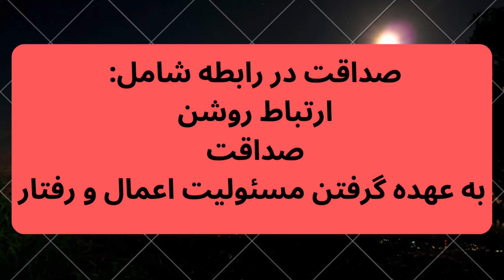زنان اینجورمردها را میخواهند | زنان عاشق چه چیزمردان هستند | زن عاشق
دوست پسرتون و یا مردی را که میخواهید با او وارد رابطه عاطفی شوید باید دارای چه خصوصیاتی باشد. موضوع امروزمون در مورد خانم ها چه آقایونی را برای رابطه عاطفی شون می پسندند

مریم امیدی فرهستم یک روانشناس، اینجا قراراست که ویدیوهای آموزشی در مورد موضوعات روانشناسی و روانشناسی زبان بدن را ارائه کنم. این کانال به شما کمک میکند تا روابط عالی در ارتباطات خود ایجاد کنید و بتوانید درکنارهم شاد باشید. بنابراین اگرمی خواهید زندگی عاشقانه خودتان را به بهترین بخش زندگی خودتان تبدیل کنید لذا به شما پیشنهاد میکنم که ویدیوهای مفید و کاربردی این کانال را ببینید

دوستان عزیزاگرسوالی درمورد مشکلات شخصیتی و رفتاری خود و چگونگی ارتباط با دیگران و روابط زناشویی و یا مشکلات خانوادگی وهمینطورمشکلات قبل و بعد ازازدواج دارید و یا درگیرطلاق عاطفی هستید واختلاف زن و شوهری دربیشتر موارد دارید و همچنین یک زن یا مرد را دوست دارید و عاشق شده اید و می خواهید با یک مشاورخانواده و یا مشاورروابط زناشویی صحبت کنید تا با آگاهی، کیفیت ازدواج و روابط خود را بالا ببرید تا اینکه درگیر مشکلات زناشویی نشوید و یک زن و مرد عاشق همراه با افکار مثبت باشید، شما فقط سوال خود را بپرسید و من حتما نظر کارشناسی خودم را برای شما می نویسم
امیدوارم این ویدیوها به کیفیت روابط زن و شوهر و یا دوست دختر و دوست پسر وهمینطور به آگاهی از نیاز زن و نیاز مرد کمک کند